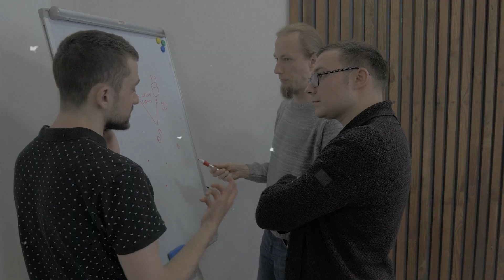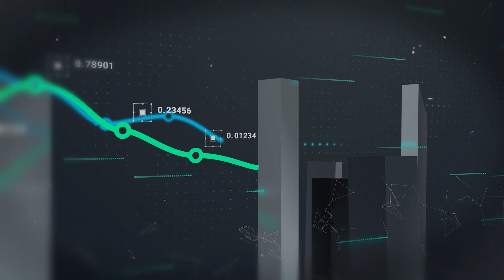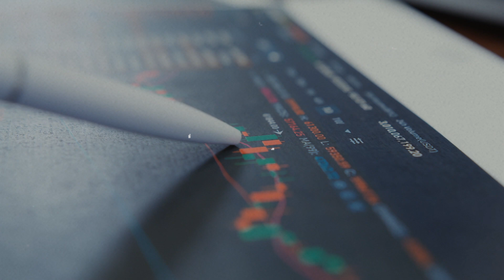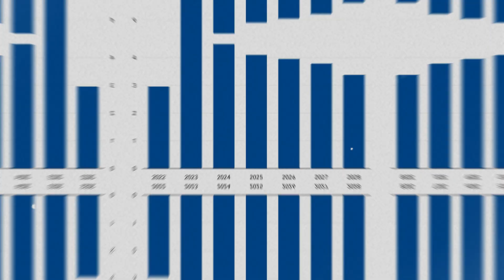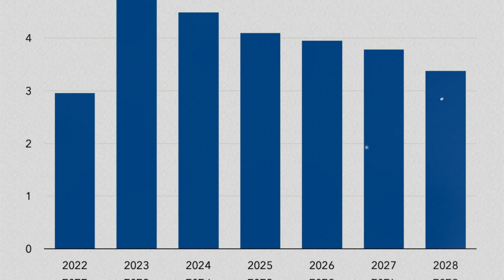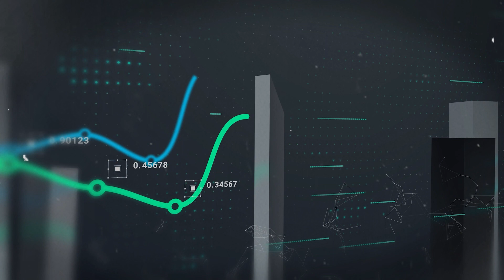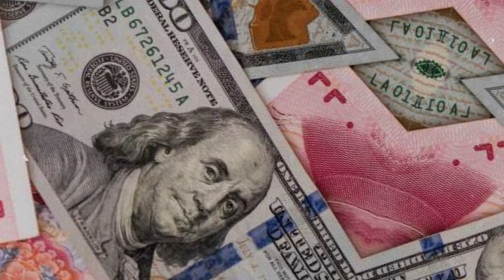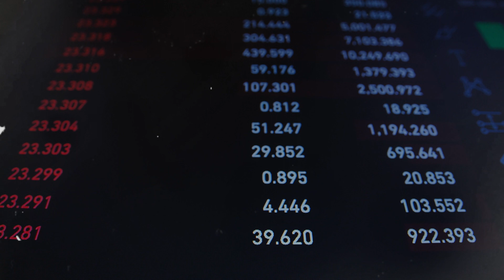China's Love of Debt Makes Investors Leave The Country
Investors are scared off by China's growing reliance on debt, which has caused people to leave the country. There is a lot of uncertainty because people are worried about how long its debt-fueled growth can last. As financial problems get worse, will China be able to win back the trust of investors, or will the economy crash?